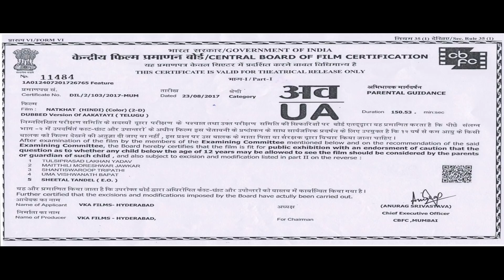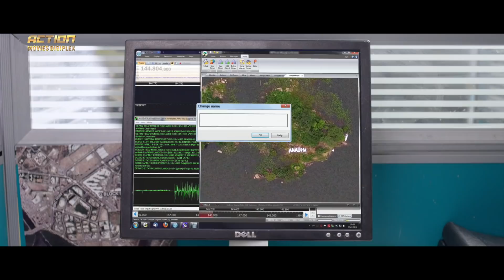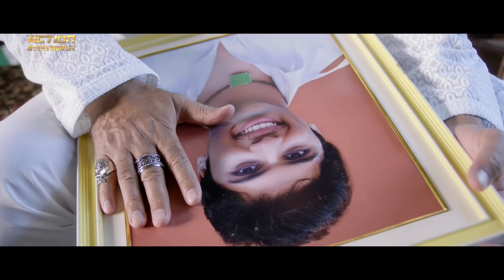AAKATAYI - Hindi Dubbed Full Movie | Aashish Raj Bidkikar, Rukshar Dhillon | Action Romantic Movie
Presenting Hindi Dubbed Full Movie HD "AAKATAYI" Starring Aashish Raj Bidkikar, Rukshar Dhillon & Pradeep Singh Rawat. Exclusively on @ActionMoviesDigiplex

Credits:
Directed By Rom Bhimana
Produced by Aneesh Dev
Starring: Aashish Raj Bidkikar, Rukshar Dhillon & Pradeep Singh Rawat